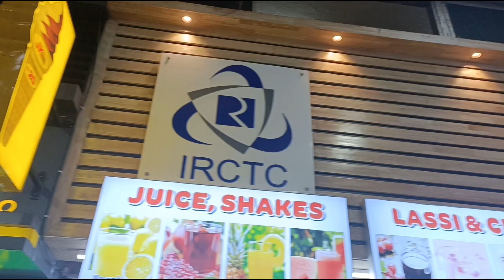मरीन ड्राईव्ह मुंबई (Marine drive)